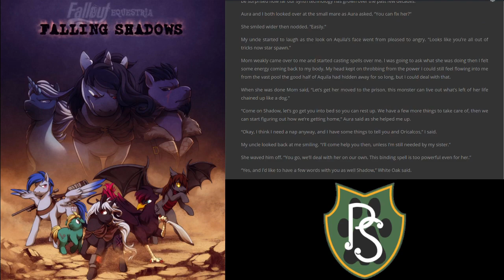Fallout Equestria: Falling Shadows - Chapter 64: Part 3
Follow me on the following places!